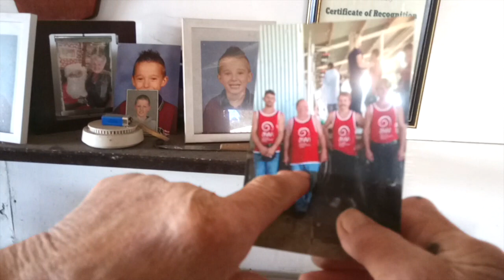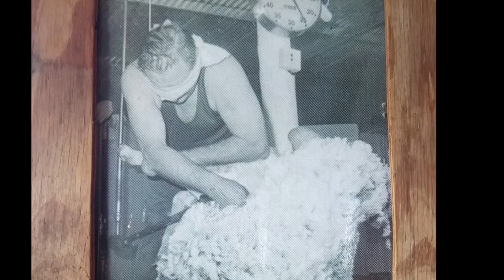Dick Duggan Aussie Legend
Dick Duggan Aussie Legend. is characteristic of the true Aussie spirit something sadly lacking in the general population these days.
A very brief glimpse of 84 Year old Dick Duggan from Maryborough Victoria.
A lifetime in the shearing industry throughout Australia and New Zealand.
Dick is a bit of a Jack of all trades and is still working with the teams and looking after them as cook since retiring.